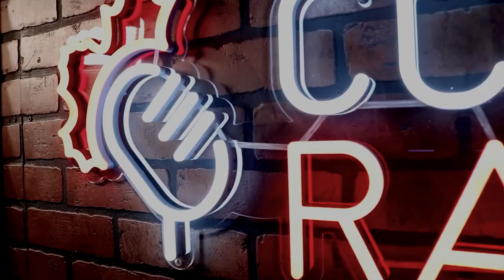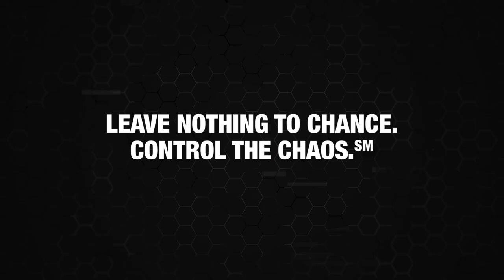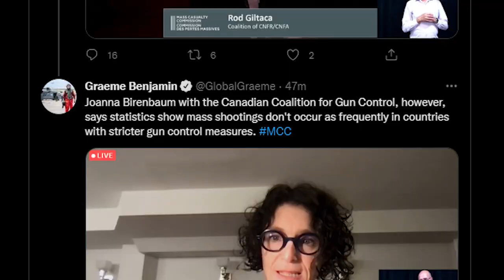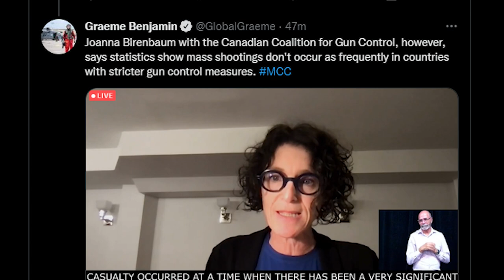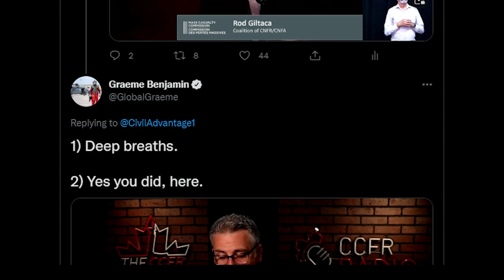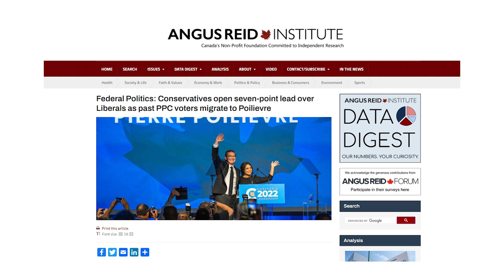CCFR Radio - Ep 127: LOL! Alberta says poke it! Rod Presents at the MCC, Anti-gunners heads explode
Alberta tells desperate Marco Mendicino that they won’t help him take Albertan’s guns, lol. Manitoba and Saskatchewan follow suit. Anti-gunners are fainting. Rod does his final presentation for the Mass Casualty Commission. The CCFR’s TV show on WildTV is back for a second season. SHARE THIS PODCAST!